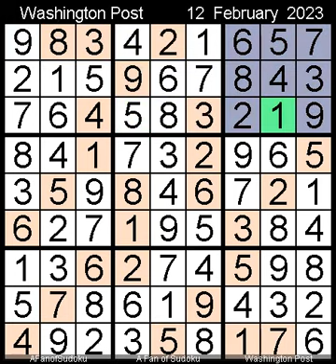How to Solve Washington Post Sudoku Five Star February 12, 2023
Description
- Triple Subset
- Washington Post Sudoku Five Star February 12, 2023
- Repeat from  13 February, 2022

- Cheers

- Support Ukraine
- Say Her Name

سودوكو
ซูโดกุ
数独
스도쿠
судоку
सुडोकू
സുഡോകു
סודאָקו
ਸੁਡੋਕੁ
சுடோகு